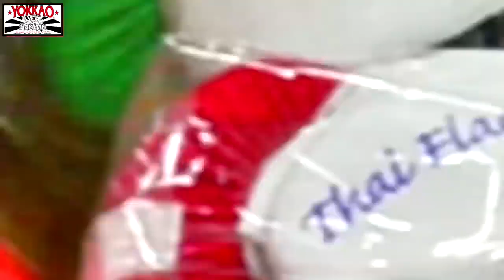i Muay Thai Gym Saenchai PKSaenchai vs Massaro Glunder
YOKKAO 14 and YOKKAO 15 took place Saturday, October 10th, 2015 at the Macron Stadium in Bolton (UK).
We present you the best Muay Thai and Kickboxing fights, hope you enjoy it. If you are a fighter yourself you can learn by viewing, how tactics, physical and mental skills can decide a fight. Fighting styles also do matter.

Welcome to top martial artists here, just to showcase and share in the tournaments of the best players as well as the techniques of the players and the best of the best to share if there is anything wrong or proprietary and If you're not happy with any of the comments, please do the coment below so that I can delete your last video if you all support, please subscribe to my channel